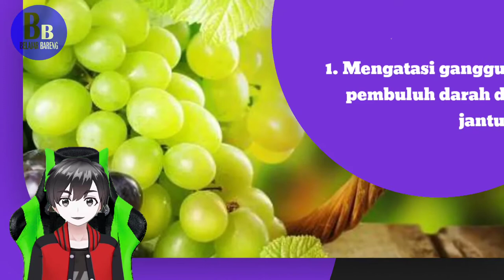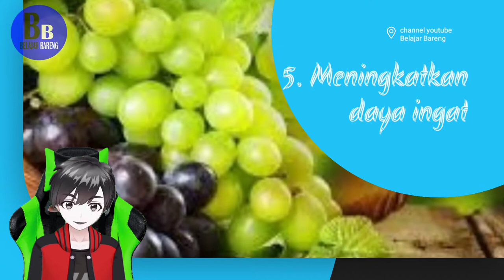Manfa'at Buah Anggur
Manfaat Buah Anggur

Belajar Bareng
Upload video :
14 januari 2022

Buah anggur ada yang berwarna hijau, merah atau hitam. Tidak hanya rasanya yang enak, manfaat buah anggur untuk kesehatan juga tidak sedikit. Manfaat anggur bisa didapatkan baik ketika dimakan mentah atau setelah diolah menjadi jus, jelly, selai anggur, dan bentuk olahan lainnya.
Buah anggur mengandung polifenol, yaitu senyawa pemberi warna cerah pada buah. Kandungan antioksidan polifenol dalam buah yang sudah ditanam sejak 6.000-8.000 tahun lalu ini, memberi tubuh perlindungan dari penyakit dan kerusakan akibat faktor lingkungan, serta membantu melawan radikal bebas.

Sumber ini di kutip dari halaman alodokter.com